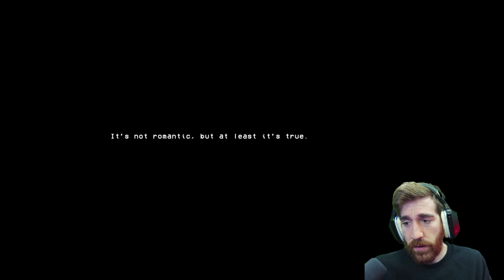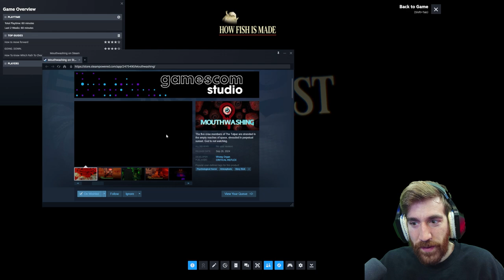How Fish Is Made - Full Playthrough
Today I'm playing How Fish is Made, a horror game about fish.

Are sardines trustworthy? Are you? Do you want to be?

This game is overwhelmingly positive on Steam.